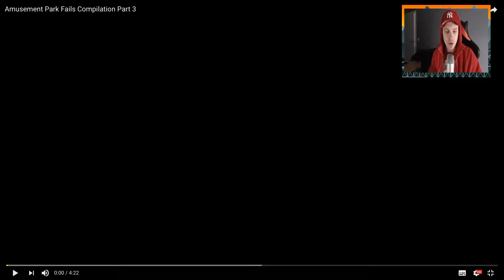BROEK ZAKT AF - PRETPARK FAILS #3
WELKOM OP BLIFE,
in deze video bekijken we terug fragmenten uit PRETPARKEN , KEREMISSEN die mislopen.